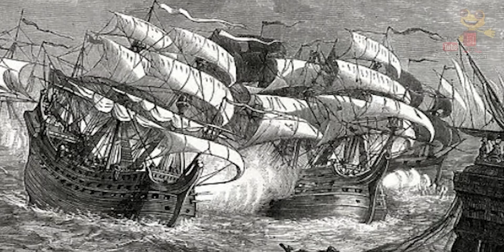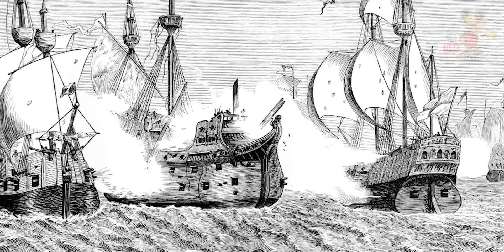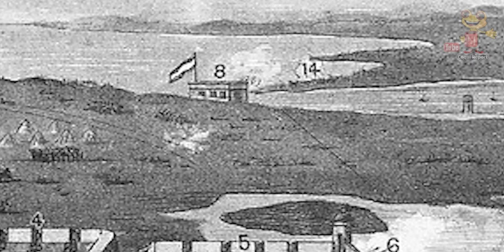Britain's failed attempts to seize Puerto Rico!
Although Puerto Rico was conquered and colonized by Spain in the late 15th century, it has always been coveted by other European colonial powers and some have tried to wrestle the island away from Spain. Chief among them has been the English, who attempted  to invade and conquer Puerto Rico, not once but three times in the 16th and 18th centuries.